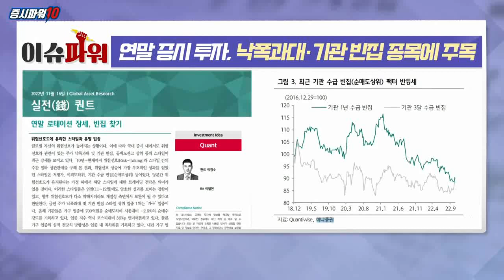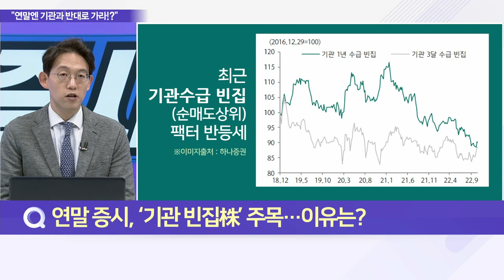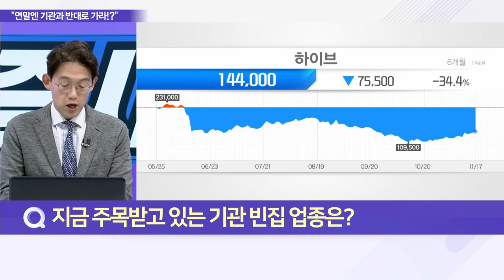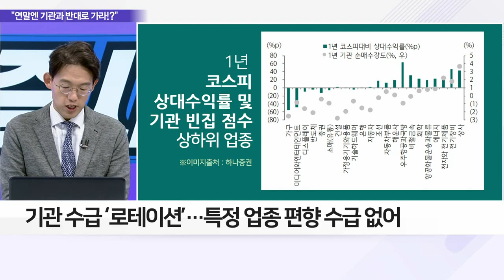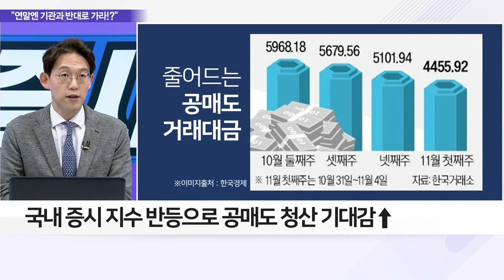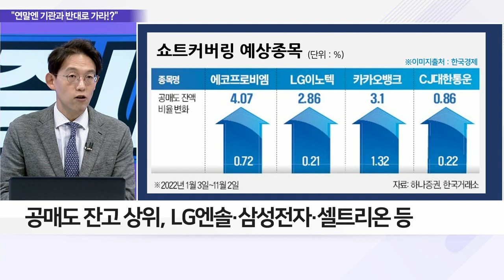연말 증시 투자, 낙폭과대‧기관 빈집 종목에 주목_이슈 파워 (20221117)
Q. 연말 증시, ‘기관 빈집株’ 주목… 이유는?
Q. 지금 주목받고 있는 기관 빈집 업종은?
Q. 연말 공매도 청산 기대감… 전망은?